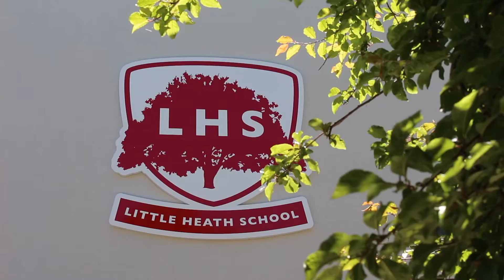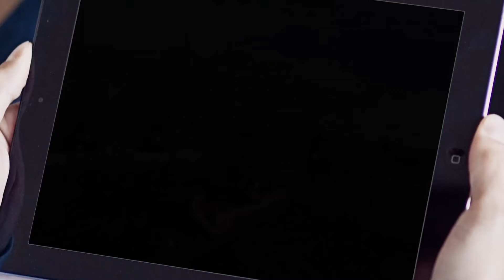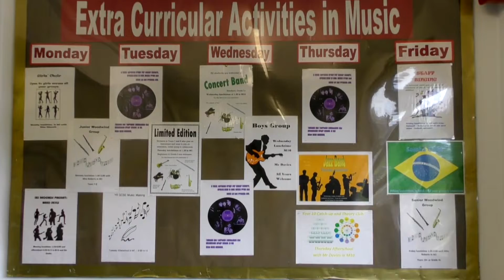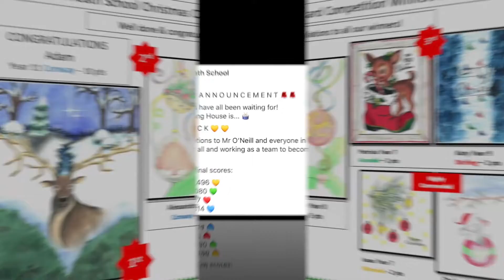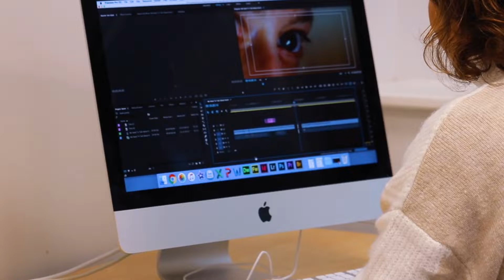Open Evening 2022